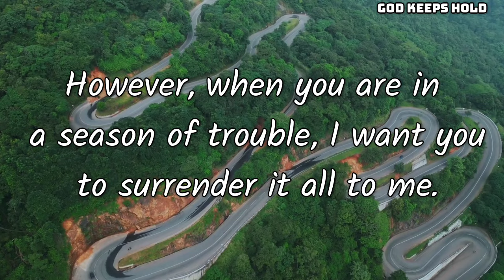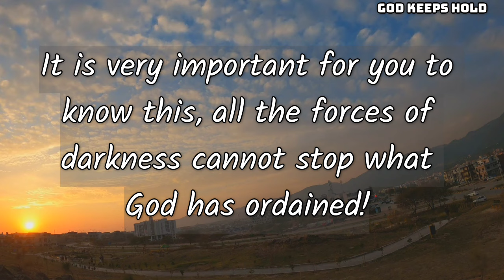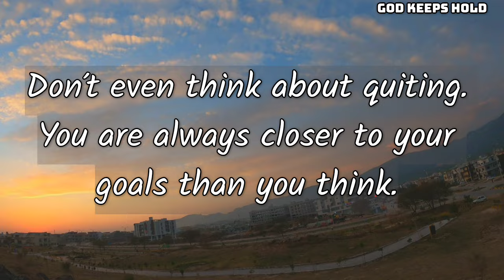🔴Angel Says👉 Your Miracle Will Happen In The Next 72 Hours..🍀| God's Message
🔴Angel Says👉 Your MIRACLE will happen in the next 72 hours after seeing this Secret Message, it is only for you..🍀| God's Message For You Today | God's Message Today | God Message For You Today

Universe message
Jesus message
Angels message
Jesus message
Life quotes
Jesus quotes
Faith quotes